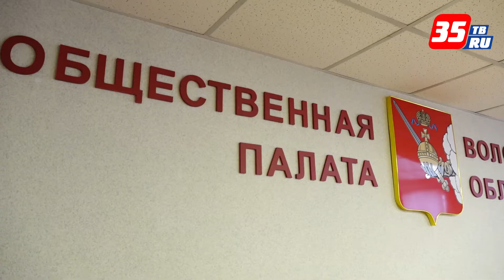В Общественной палате Вологодской области прошел "Диалог с прокурором"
Во встрече приняли участие представители Общественной наблюдательной комиссии, Молодежного центра «ГОР.СОМ 35», Регионального отделения Всероссийского общественного движения «Волонтеры-медики», Вологодской областной общественной организации сохранения и развития национальной духовной культуры и искусства «Клуб делового общения», областного центра «Содружество», Вологодского регионального отделения Общероссийской общественной организации «Российский Красный Крест», Вологодской региональной общественной организации молодых инвалидов «Ареопаг», студенты и преподаватели ФГБОУ ВО «ВГМХА», Вологодского государственного университета Вологодской области, Уполномоченный по защите прав предпринимателей Вологодской области. На дискуссии были затронуты вопросы защиты прав детей, трудовых прав граждан, инвалидов, профилактики незаконного распространения алкогольной продукции и наркозависимости в молодежной среде.